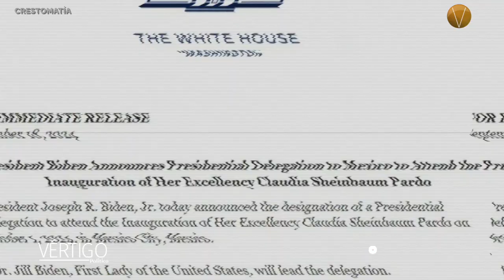NOTICIAS 18 DE SEPTIEMBRE 2024